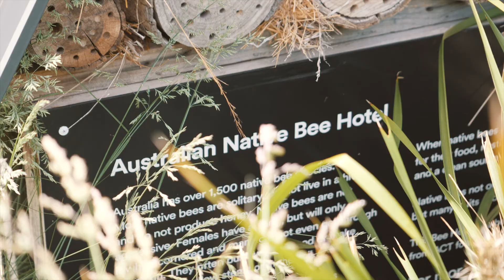SPARK Horticulture, Conservation and Land Management Program 2020